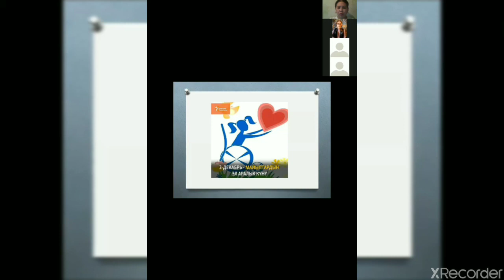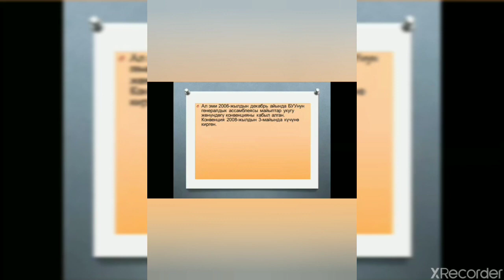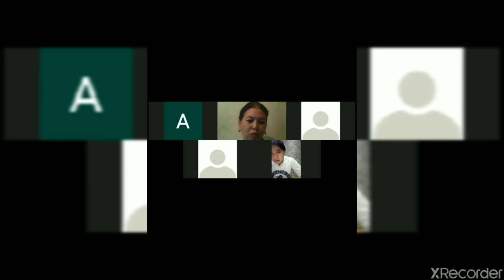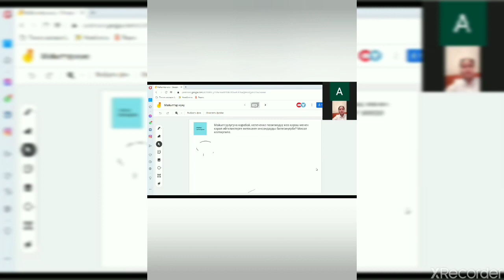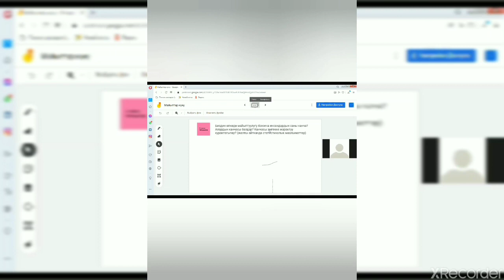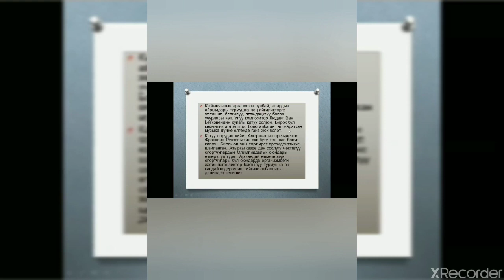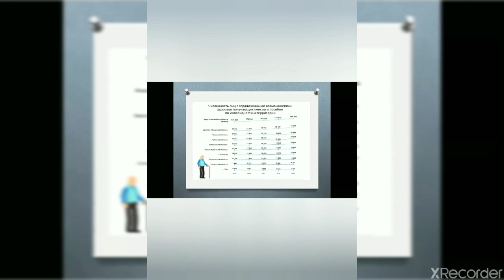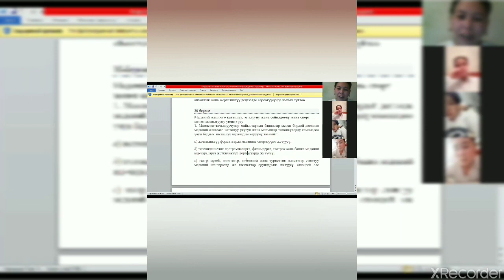Куратордук саат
Куратор: Нурматова Майрамгул Нарбековна